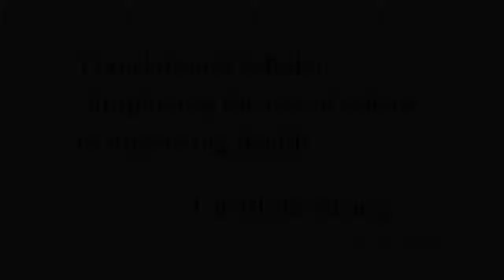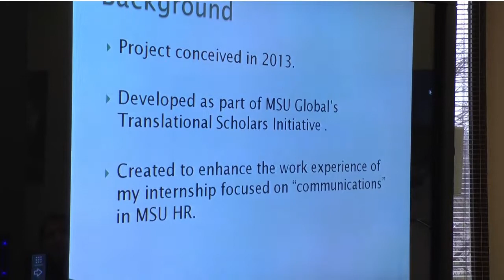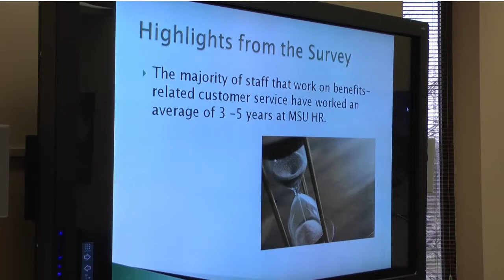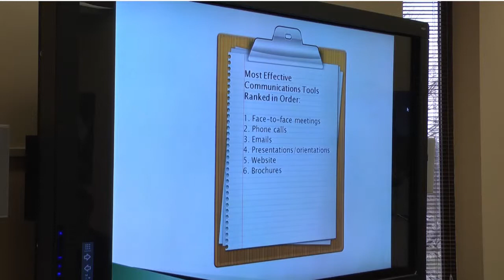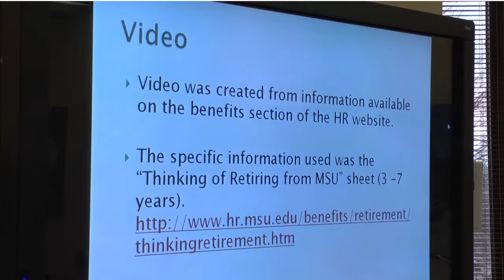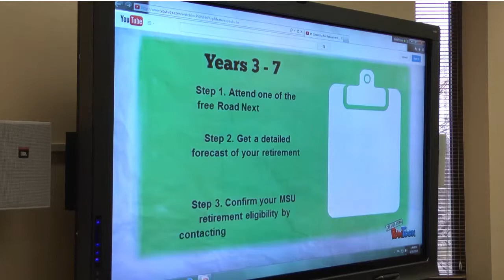Case Study: Employing the use of video in improving health